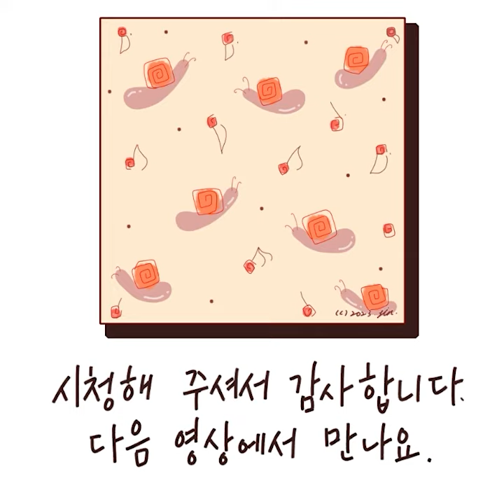소곤소곤 오늘의 일기 _ 마음에 생기를 불어주는,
이번 영상이 좋으셨다면

음악 정보_
노래              The Trapezist
아티스트      Quincas Moreira

영상 내 자막 정보_
(영상 내에서 쓰인 글꼴은 ) 본인이 직접 쓴 글씨 입니다.